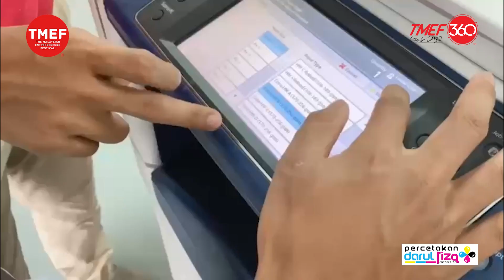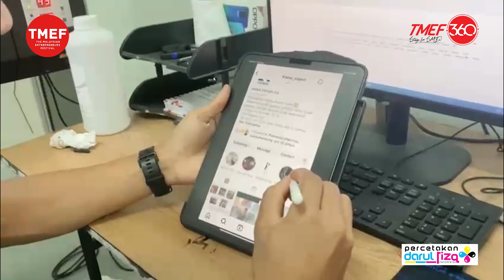TMEF360 : Percetakan Darul Rizq Enterprise | Negeri Sembilan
Kami dengan bangganya ingin memperkenalkan peserta TMEF360- Percetakan Darul Rizq Enterprise dari Negeri Sembilan.

Kenali En Adib bin Abu Bakar, pemilik syarikat Percetakan Darul Rizq Enterprise.

Pecetakan Darul Rizq Enterprise telah ditubuhkan pada 2 April 2018, bermula beroperasi di Gemas merupakan syarikat milik 100% bumiputera yang diuruskan oleh En. Adib.

Syarikat ini merupakan pengeluar produk menghiasi kediaman rumah, iaitu frame islamik yang mudah untuk digantung di setiap sudut dinding.  Frame ini mengunakan bingkai kayu dan Percetakan Draul Rizq Enterprise mengunakan material tarpaulin, mencetak mengunakan kualiti yang tinggi.

Selain itu, ia juga mencetak bahan-bahan percetakan dan pengiklanan seperti banner, bunting, backdrop, kad kahwin, rubber stamp, flyers, sticker, name card dan bill books.

Apa lagi, Jom lawati facebook page @frameexperthq  untuk dapatkan info terkini.

Anda ingin menjadi peserta TMEF360 kami seperti Percetakan Darul Rizq Enterprise?

Hubungi kami sekarang di 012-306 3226.

Cara menyertai:
1. Dibuka kepada semua usahawan PKS secara PERCUMA
2. Layari laman web kami
3. Atau hubungi kami di 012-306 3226